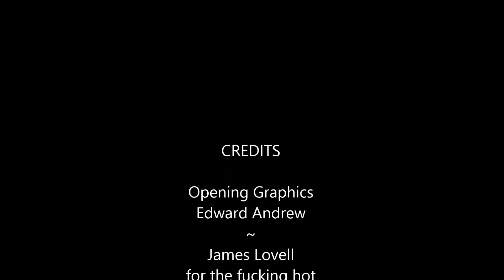James's f-ing hot sauce! 7 pot hotsauce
Many thanks to james lovell for another of his amazing sauces made with 7 pot brain strain chillies!
very fruity little number backed up with that hefty slow burn which is to be fair REALLY fucking hot!!
Come see our New G+ community your shortcut to the finest lunatics and challenges all in one place! Feel free to join and come chat to the (ahem) "stars" lol

Please come see our channel for more awesomeness and food challenges,
competitions,
chugs,
expired foods,
Banned foods,

come see us, share your ideas, tell us how to improve, or just chat!

Check out these other channels, L.a beast, FreakEating, Chuck from the Bronx, wreckless eating, Michael stroup, the essex animal, furious Pete, dude wheres my challenge,